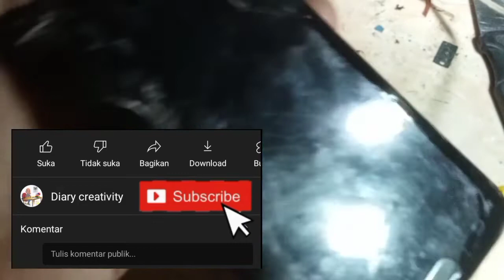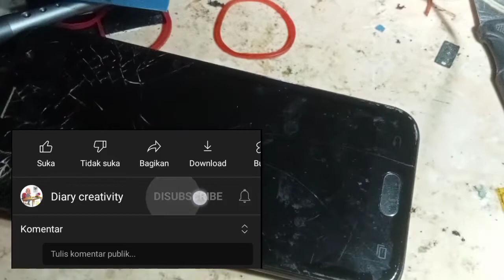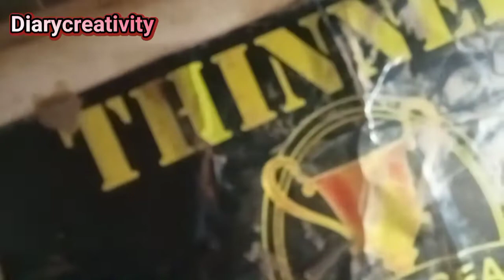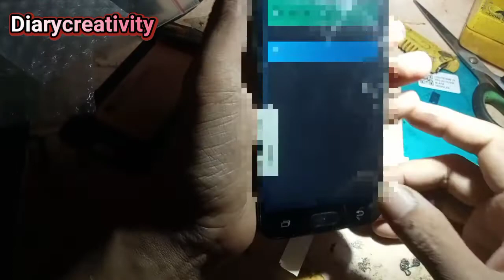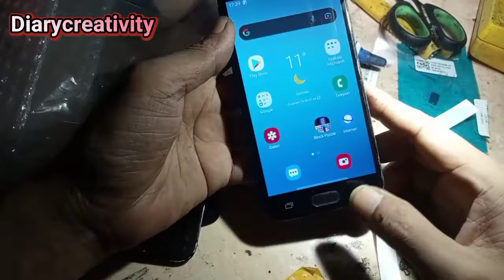Cara mudah menganti layar Samsung J3 pro - Disassembly replace lcd Samsung J3 pro J330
Bertemu kembali sahabat dan Mbah Mbah'e  semua, Alhamdulillah saya masih diberi umur panjang dan bisa  berbagi tips dan  pengalaman Mbah

Kali ini masuk handphone samsung J3 pro (J330) dengan kasus kerusakan pada layar atau lcd Mbah, khusus untuk handphone ini kita di mudahkan kalau cuma mengganti lcd Mbah

Kita tidak perlu membongkar semuanya, cukup dengan melepas lcd saja karena soket nya tidak lari ke bagian mesin dalam dan bisa di jangkau tanpa harus membongkar semuanya

Dan Alhamdulillah berkat Doa dari sahabat  semua saya di beri kemudahan, harapan saya semoga juga sahabat selalu di beri kemudahan dalam setiap menjalankan rutinitas Aamiin

Untuk selengkapnya silahkan simak videonya Mbah Semoga bermanfaat jangan lupa bahagia perbanyak dalam bersyukur dan sedekah ya Mbah

Info Tambahan
Baik Channel YouTube atau blog semata mata hanya sekedar share tentang rutinitas saya, yang mana saya coba upload atau bagikan, barangkali ada manfaatnya dan buat sahabat teman dan Mbah Mbah semua, sekiranya ada salah keliru dan  khilaf mohon dimaafkan ya Mbah

how to remove battery from Samsung J3 pro J330
how to open back cover of Samsung J3 pro J330
cara ganti lcd Samsung J3 pro J330
ganti lcd Samsung J3 pro J330
ganti lcd Samsung J3 pro J330 berapa
biaya ganti lcd hp Samsung J3 pro J330
berapa biaya ganti lcd hp Samsung J3 pro J330